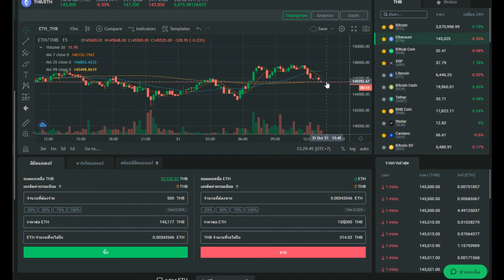หาโอกาศเข้าซื้อ ทำกำไรกับ กระดาษเทรด bitkub